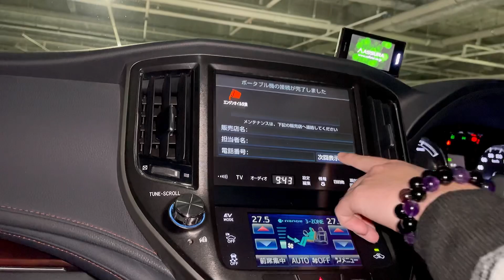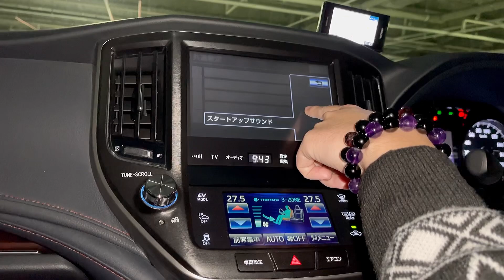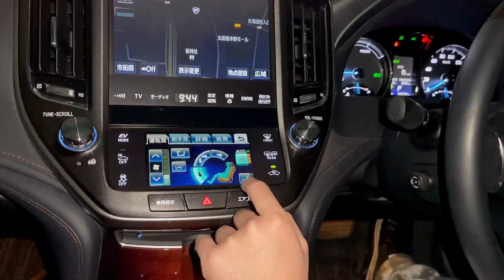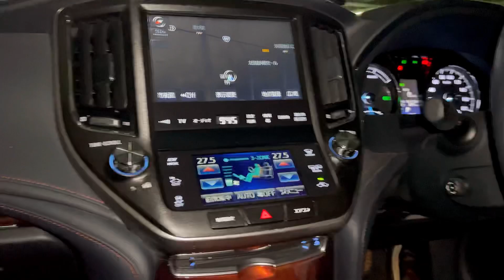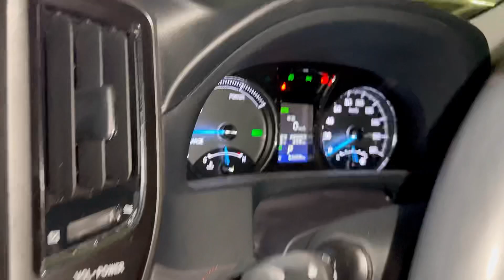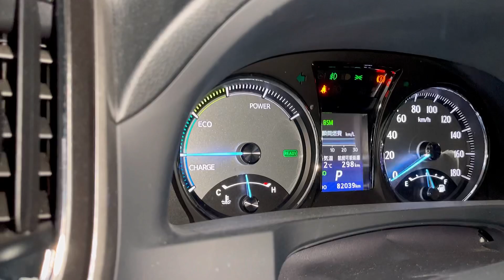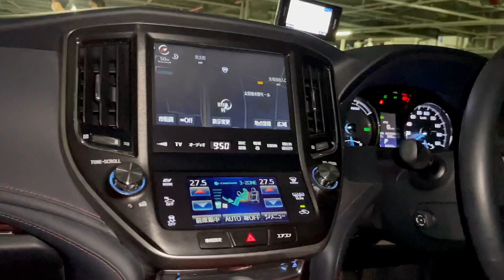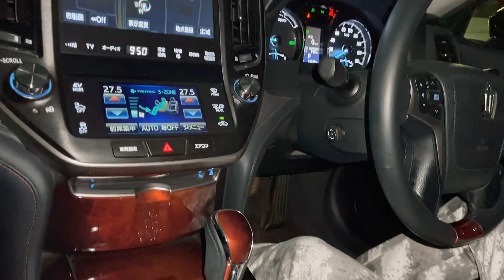【なーさんの210マジェスタ F version】内装＆装備解説 オープニングサウンド変更 ツインモニター操作 モデリスタエアロ 黒革 サンルーフ エアシート オプション18インチAW 他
210マジェスタオーナーなーさんに
内装や装備について解説してもらいました！
マジェスタ購入予定の方